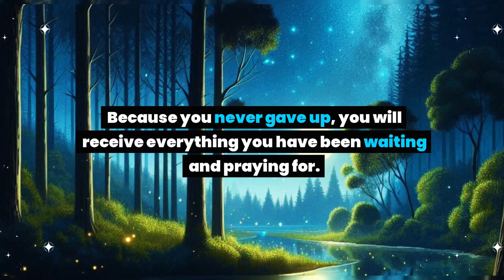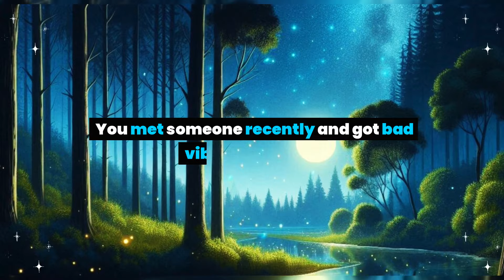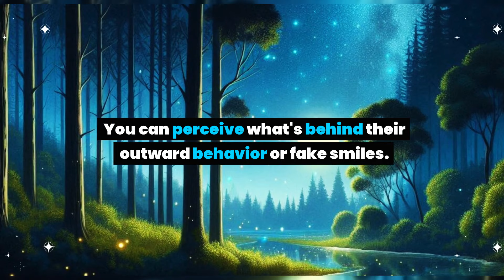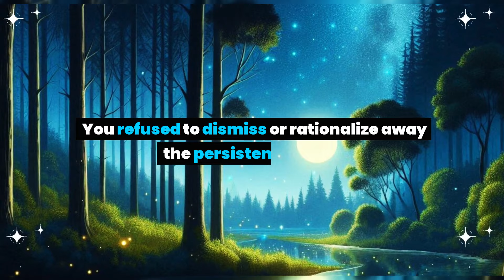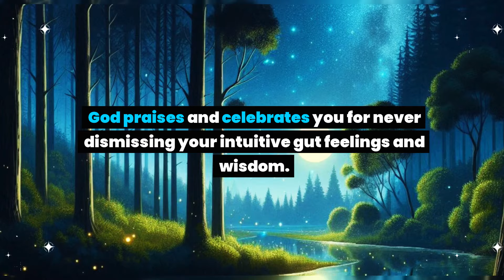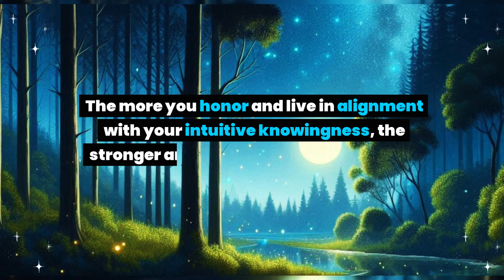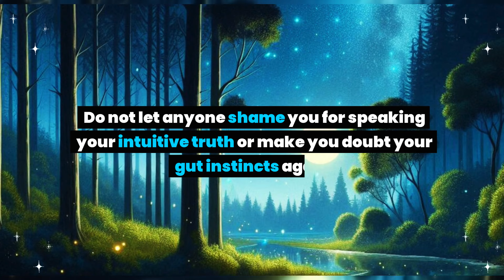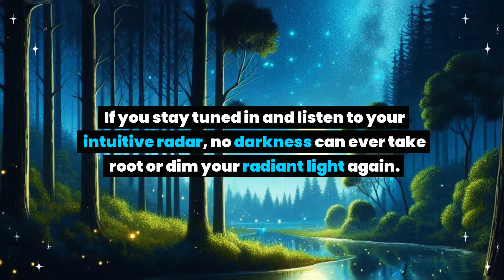Attention! Your intuition was right about this person. You have not over-reacted... God